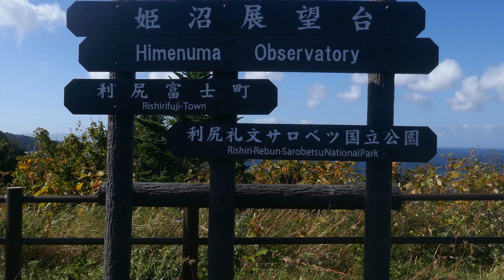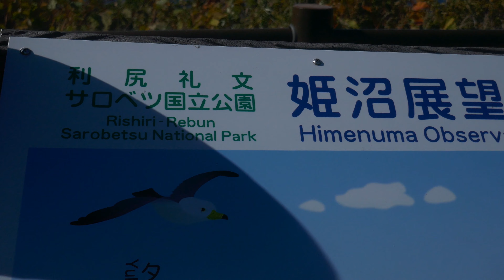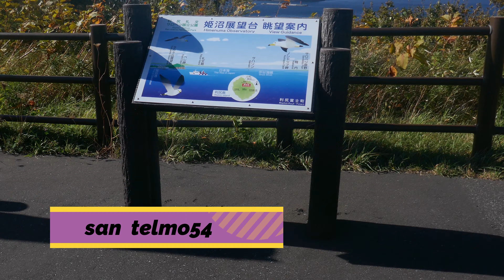ロベルト、フィルポ新四重奏団#44 -★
曲目　　EL CENCERRO    家畜の首に付けた鈴

読み　　エル、センセーロ

録音　　1951年11/7     原盤番号55365B

ホセ、マルティネス(ピアノ)作曲、フランシスコ、A.リオ詞
1910年代半ばの作品と思われます。数々の名タンゴを残した
マルティネスですが、意外と知られていないタンゴでは?
詞も付けられておりますが、歌われる事は無いとの事です。